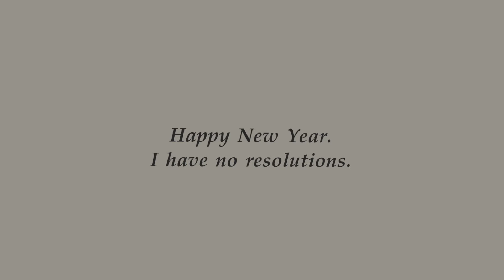【𝑸&𝑨☁️】子どもについて/ 国際結婚4年目レビュー/お暇やさん☕️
☕️𝑁𝑜𝑏𝑙𝑒 𝐿𝑒𝑖𝑠𝑢𝑟𝑒 𝐶𝑙𝑢𝑏

☁️𝐴𝑏𝑜𝑢𝑡 𝑚𝑦𝑠𝑒𝑙𝑓
こんにちは〜、HARUKAです!! 2016年より、アメリカの雨降る街・シアトルで生活しています☔️
UW 2019 alumniで、現在はフリーランスのsocial media marketer を生業としております💭
でも基本は暇が好きです。
家主のJIJI &CHARME🐈‍⬛🐈と、私の中ではゆるキャラ的ポジションであり、夫のあれっくすとのシアトルでの生活を記録したデジタルダイアリーをかなり不定期でつくってアップしています📚

♬ 𝑀𝑢𝑠𝑖𝑐
♪ Lukrembo - Concierge Lounge